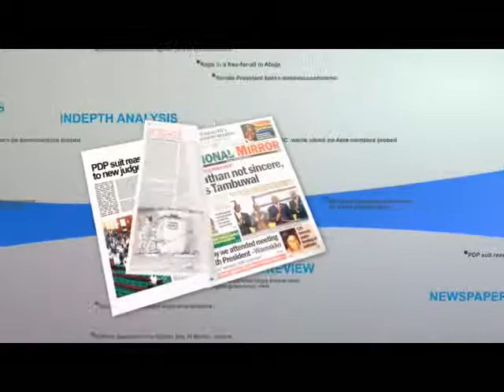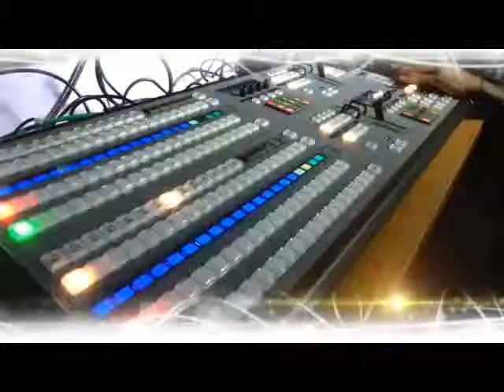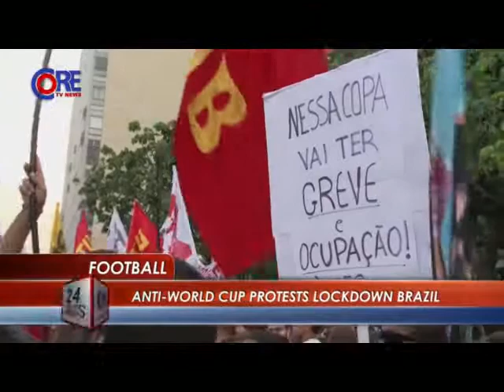NEWS 3PM 16 5 2014 1 Output 1